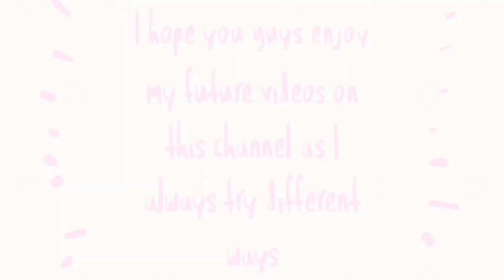DIY partywear glass bangles making at home/designer glass bangles/fancy bangles making at home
Materials required:
Glass bangles
kundans
glitter powder
glue

Hello Viewers.
Please do comment down below in the comment section to let us know what you think about our video and also comment what you wanna us to make in our next video. That's it for this video. Thank you.
Keep sharing
Chitti muchatlu